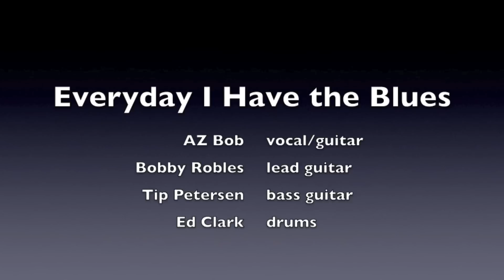Every Day I Have the Blues - Cactus Alley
Cactus Alley's Every Day I Have the Blues, performed live on June 16, 2012 at Dave's on Broadway.